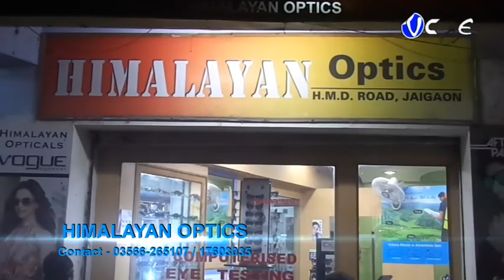আলিপুরদুয়ার জেলায প্রেসক্লাব নির্বাচন প্রক্রিয়া মনোনয়নপত্র জমা নিয়ে প্যাকেট সিল করলেন নির্বাচন ম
আলিপুরদুয়ার জেলায প্রেসক্লাব নির্বাচন প্রক্রিয়া মনোনয়নপত্র জমা নিয়ে প্যাকেট সিল করলেন নির্বাচন মণ্ডলীর তিন সদস্য